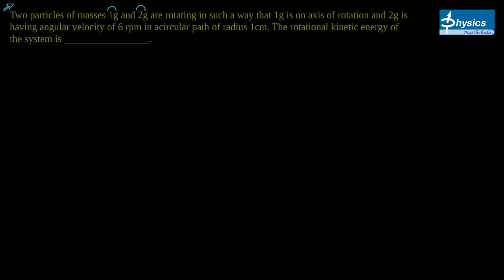Benjamin Rotation doubt Q-01